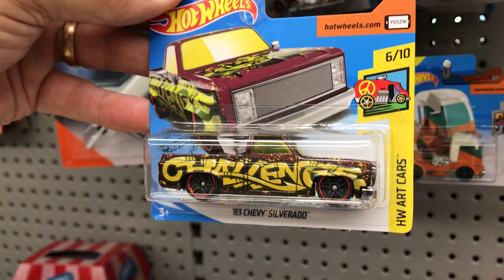Diecast Hunt, 83 Chevy Silverado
Welcome to Hot Cat Track and Mount Western Raceway

Found a few more for the collection👍

**Gear**
FCPX
Gopro Hero 7 Black
Sizzler Fat Track
3DBotMaker Start Gate